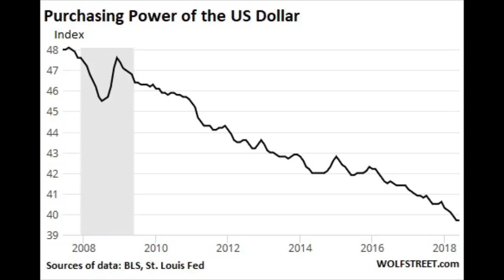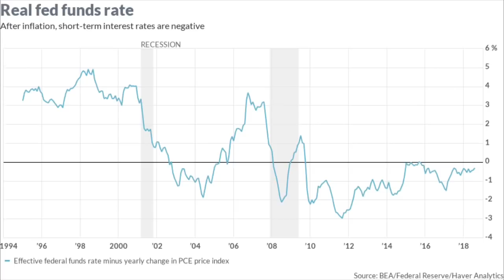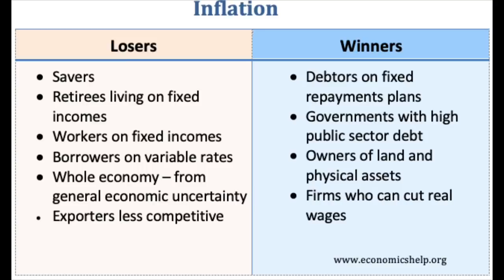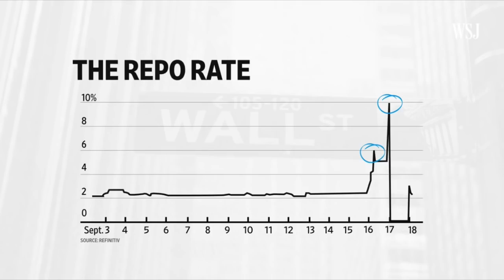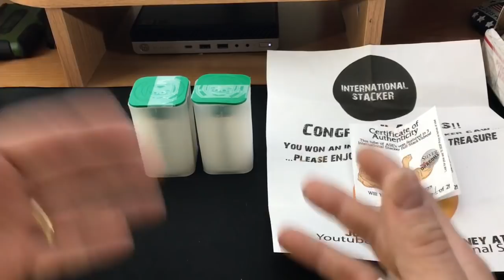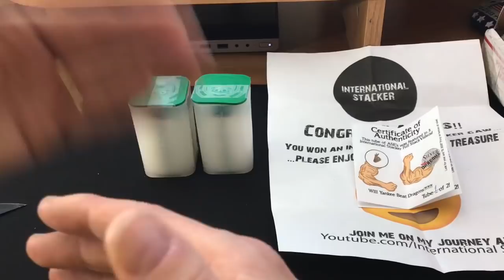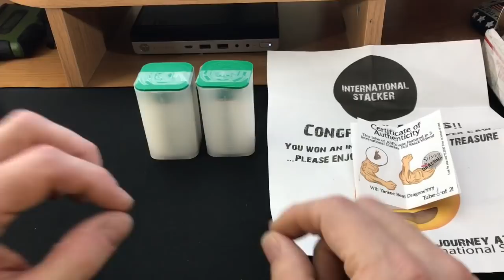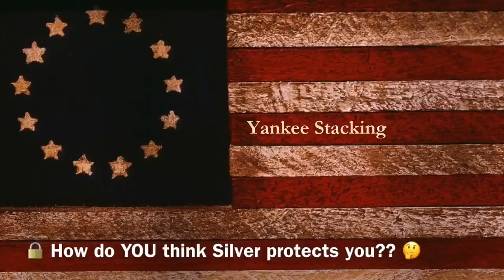3 Ways Silver Can Protect You!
Three ways silver can protect you. In this video I detail the three ways your silver can, and I believe WILL, protect your wealth in an economic world gone mad.  Silver (and gold) can protect you against theft from inflation, protect you against the threat of economic moral hazard, and protect you against undisciplined savings.  When you stack silver and gold these threats to your wealth can be significantly reduced!

Make sure to stack silver and gold to hedge against our debt-fueled, fiat currency-based economy that is in deep trouble.  You want your silver and gold stacks to help you build and preserve your wealth.

👌 Mailing Address:
     ▶︎ Yankee Stacking